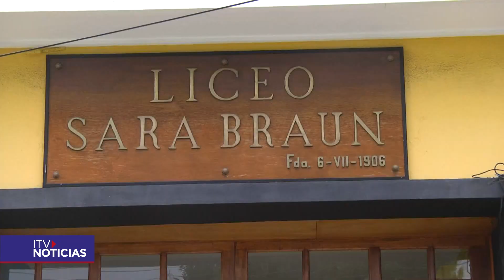CIRCO EN LA PATAGONIA